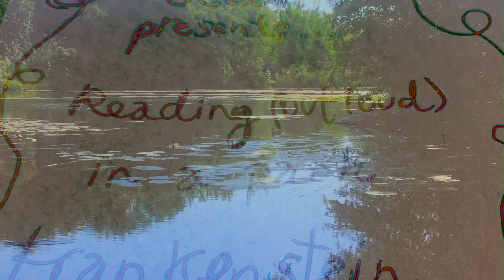Letter 4 Frankenstein by Mary Shelly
Narrated by Tyr Jami